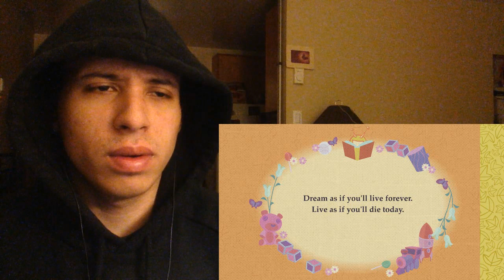Warrior Reacts: Happy Tree Friends - Dream Job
Happy Tree Friends - Dream Job REACTION,